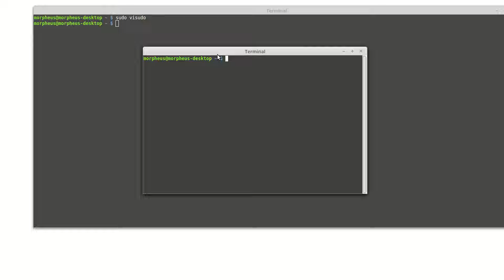Linux Tutorial - Dem Terminal Charakter verpassen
Heute zeige ich euch, wie ihr das Terminal richtig frech machen könnt. =)